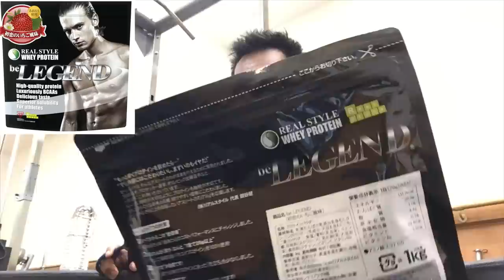Newフレーバー 初恋のいちご風味レビュー【ビーレジェンド鍵谷TV】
ビーレジェンドプロテイン　新発売！初恋のいちご風味